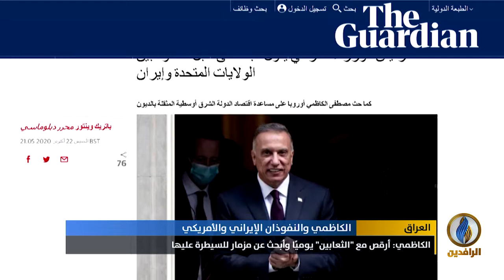تقرير | الكاظمي: أرقص مع "الثعابين" يوميًا وأبحث عن مزمار للسيطرة عليها